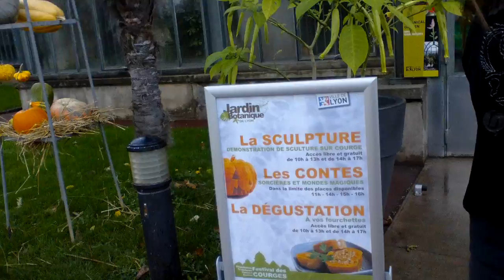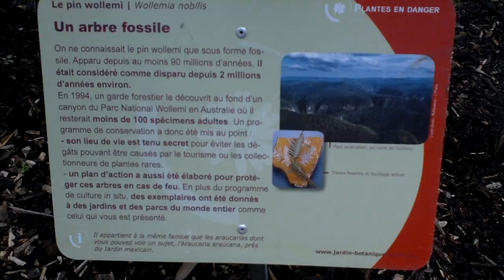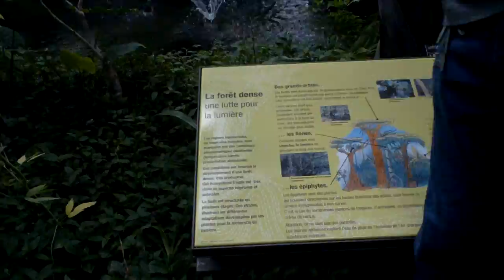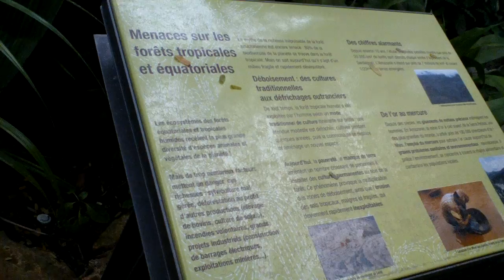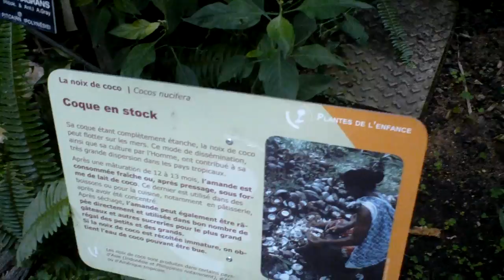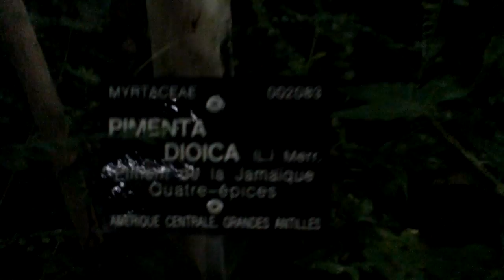Visite des Serres - Parc de la Tête d'Or - Lyon (69)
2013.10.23 Serres du Parc de la Tête d'Or - Lyon (69)
Excellente visite guidée de Jean-Pierre pour La Pie Verte, association à Poleymieux au Mt d'Or (69)